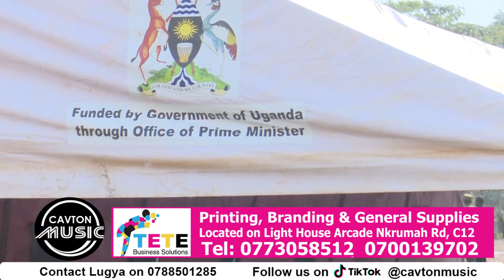Emilambo gikyagyibwayo e Kiteezi. MP Nkunyingi akomyewo ne Lord Mayor awanda muliro